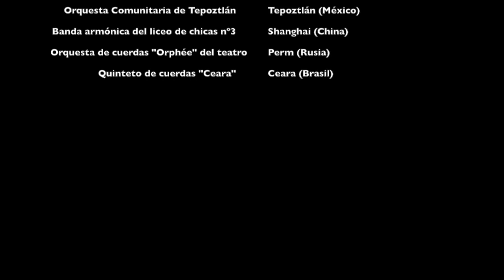Orquesta Internacional A de Eurochestries 2014: Obertura de Oberon (Weber)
Segundo concierto de clausura del festival Eurochestries 2014 con motivo de su 25 aniversario. Los integrantes de numerosas Orquestas se unirán en dos Orquestas internacionales dirigidas por los directores de cada grupo.

Se interpreta la "Obertura de Oberon" de Carl Maria von Weber bajo la batuta de José Ramón Hernández, director de la Orquesta de Jerez "Álvarez-Beigbeder"

Grabación: Ana Jiménez Aguilar (madre acompañante de la Orquesta Álvarez Beigbeder)

Edición: Pedro Gálvez Jiménez (músico)